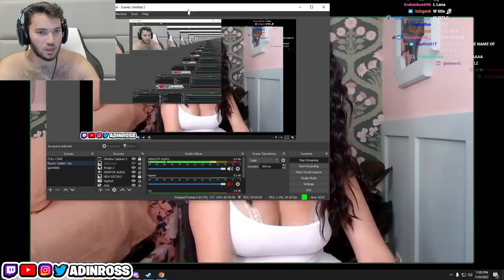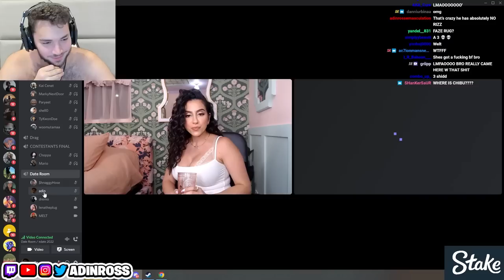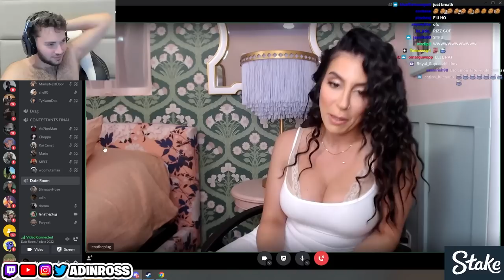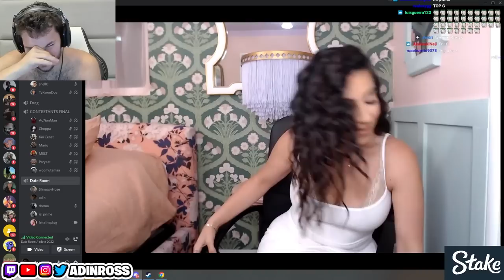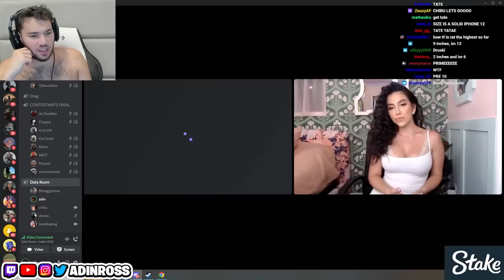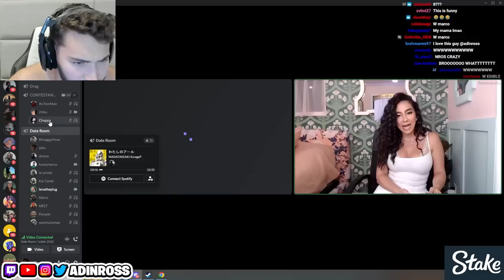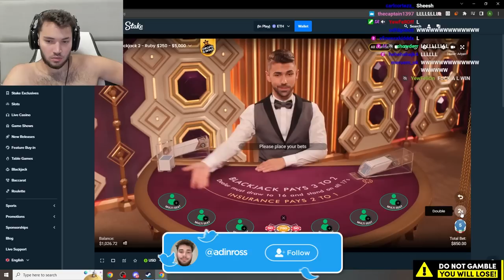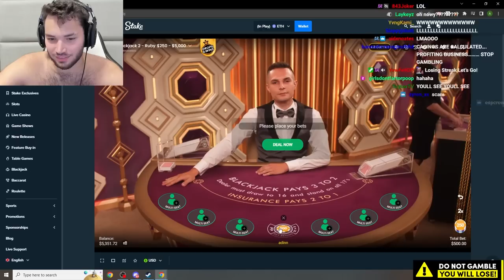Adin Ross E-Date with Lena The Plug! (Full Stream)